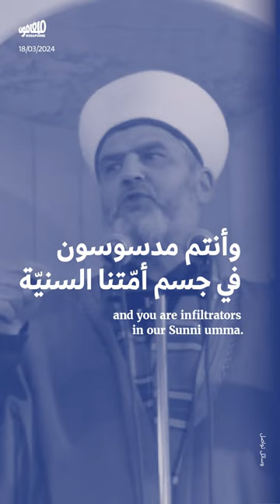الهوموفوبيا سلاح «شرعيّ» لمواجهة نواب بيروت المعارضين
استخدمت «الجماعة الإسلامية» سلاح الهوموفوبيا للهجوم على نواب بيارتة عارضوا العراضة المسلّحة التي شيّعت بها الجماعة مقاتلها محمد محي الدين الذي سقط في المواجهات مع الاحتلال الإسرائيلي.